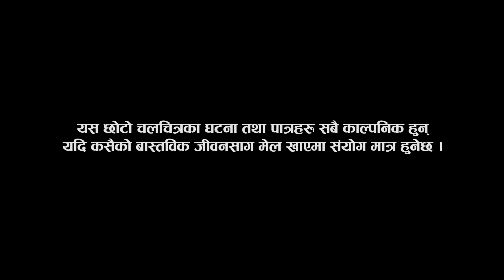सहरीया बुहारी- ३० | Sahariya Buhari Episode- 30 | कथा बुहारीकाे | New Nepali Sentimental Serial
sanjibini entertainment present- सहरीया बुहारी- ३० | Sahariya Buhari Episode- 30 | कथा बुहारीकाे | New Nepali Sentimental Serial June 20th 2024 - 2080 Nepali Sad Serial or Movie and Video Sahariya Buhari Part 30 New Nepali Sad Serial or short Movie and Teli Serial Buhariko Katha Jharana BC

Director:- Santosh Paudel
Story:- Santosh Paudel
Colour:- anil bista pyuthani
Camera:- Ganesh Babu BK
Edit:- Santosh Paudel
Pradusor:- Santosh Paudel
Poster- Anil Bistha Pyuthani

                Post Pro. & Marketing:-

एस च्यानल मा रहेका कुनै पनि गित सङ्गीत लगायत भिडीयो डाउन्लोड अथवा कपी गरेर अर्को च्यानल मा राखेको या डाउन्लोड गरी फेसबुकमा अप्लोड गरेको पाइयमा प्रचलीत एन अनुसार कडा भन्दा कडा कार्बाही गरीनेछ।
 Available only:-
 Sanjibini Intertainment
Youtube chanal